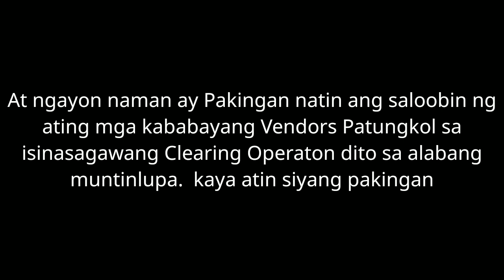CLEARING OPERATION ISINAGAWA NA RIN SA ALABANG MUNTINLUPA CITY | MUNTINLUPA UPDATE JULY 31 2019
NOONG NAKARAAN LINGGO LANG AY NAG SAWAGA NA RIN NG CLEARING OPERATION DITO SA ALABANG MUNTINLUPA CITY MAGING SA  SUCAT,  AT IBA  PANG PANIG NG PILIPINAS.

Muntinlupa, officially the City of Muntinlupa, (Tagalog: Lungsod ng Muntinlupa), or simply known as Muntinlupa City, is a 1st class highly urbanized city in Metro Manila, Philippines. According to the 2015 census, it has a population of 504,509 people.[3]

Classified as a highly urbanized city,[4] it is bordered on the north by Taguig; to the northwest by Parañaque; by Las Piñas to the west; to the southwest by Bacoor and Dasmariñas; by San Pedro and Laguna de Bay to the east, the largest lake in the country. It is given the nickname "Emerald City" by the tourism establishment[5] and also known as the "Gateway to Calabarzon" as it is the southernmost city of the National Capital Region.

Muntinlupa is known as the location of the national insular penitentiary, the New Bilibid Prison, where the country's most dangerous criminals were incarcerated, as well as the location of Ayala Alabang Village, one of the country's biggest and most expensive residential communities, where many of the wealthy and famous live.

Alabang is a barangay in Muntinlupa, Philippines. At one time the area was a farming district, and has since grown from a village to a commercial center, including the Alabang Commercial Center and Filinvest City . It also resides near the Jalgalado Business Park. It is 8.064 square kilometers.[2] A large portion of Ayala Alabang came from Barangay Alabang.[citation needed]

Jamboree Lake is a small recreational lake in Muntinlupa, Metro Manila, the Philippines. At 1.5 hectares (3.7 acres), it is the smallest natural lake in the country located within the 587-hectare (1,450-acre) New Bilibid Prison Reservation.[1][2][3] It is one of two lakes located entirely within the borders of Metro Manila, the other being the artificial La Mesa Dam and Reservoir in Quezon City.

Description

Lady of Justice statue in the middle of Jamboree Lake
Jamboree Lake is a narrow, serpentine lake, about 0.28 kilometers (0.17 mi) long, and situated some 1.8 kilometers (1.1 mi) west of the Laguna de Bay coastline in Poblacion, Muntinlupa. It is in the eastern portion of the New Bilibid Prison Reservation lying close to the NBP Gate 1 at its boundary with Camella Homes Alabang IV-A and the Tensuan villages of Poblacion along the South Luzon Expressway. The lake lies just to north of the Magdaong River which flows down to the southern boundary of the reservation into Muntinlupa's border with Bacoor. It has no visible inlets or outlets. Its water level depends mainly on ground water level or precipitation amount.

Jamboree Lake is in a hilly area and is surrounded by trees and greenery, with a depressed garden, known simply as Sunken Garden, located immediately to the southwest. Near its southern edge is the Memorial Hill that features a vintage Japanese cannon used during World War II, as well as a grotto statue of Our Lady of Lourdes and the burial ground of Major Eriberto Misa, the longest serving director of the New Bilibid Prison.[3] The lake and its gardens are bounded by General Paulino Santos Avenue and Insular Prison Road. The main prison facility and maximum security compound is located 1 kilometer (0.62 mi) south of Jamboree Lake at the southern end of General Paulino Santos Avenue.

The lake contains habitats of tilapia and silver perch.[4]

History
Very little is known about the lake's origins, other than the presence of a small replica of the Statue of Liberty that once stood in the middle of the lake during the 1940s.[3] With the transfer of inmates from the Old Bilibid Prison (Bilibid Viejo or Cárcel y Presidio Correccional) in Santa Cruz, Manila to this new facility in 1941, the lands surrounding the lake served as the prison's food production area. Early inmates from the Cordillera Administrative Region helped develop the area by building terraces along the lake's shoreline reminiscent of the rice terraces in their native Ifugao.[3]

The lake also figured during World War II and was also near the site where the first regular masses were held in the 1950s before a permanent chapel (Our Lady of Mercy) was built to serve the prison employees and inmates. In 1955, the Statue of Liberty replica was replaced by the Lady of Justice statue designed by former Bureau of Corrections officer Moses Saunar.[3]

The lake was declared a "cultural and historical wealth" by the local government and was placed under the jurisdiction and management of the Muntinlupa Cultural Affairs Office and Tourism Council in 1999.[5]